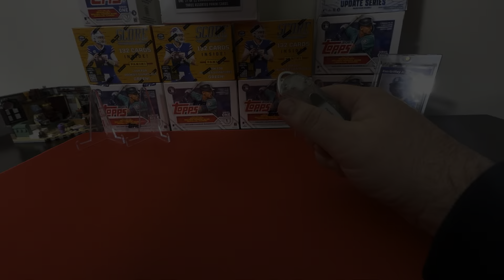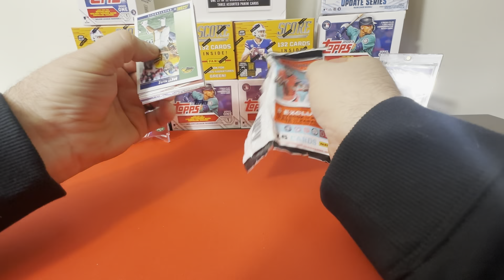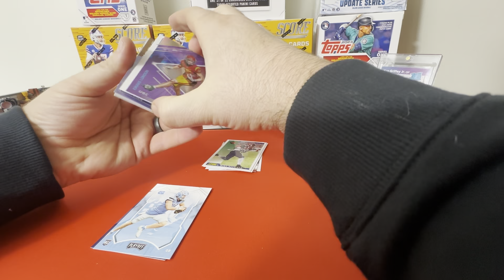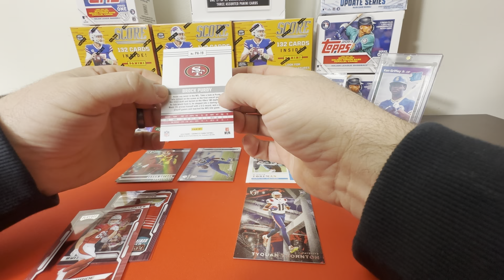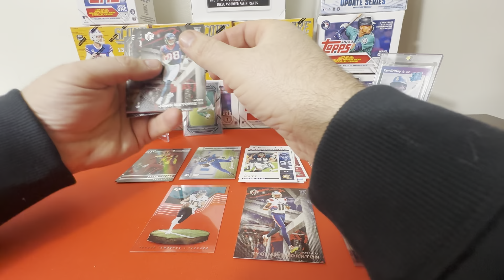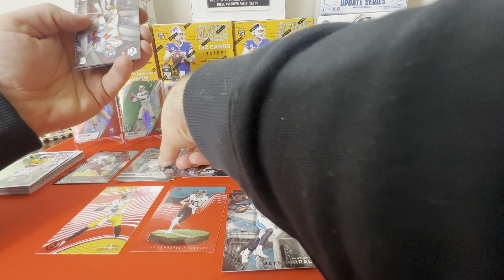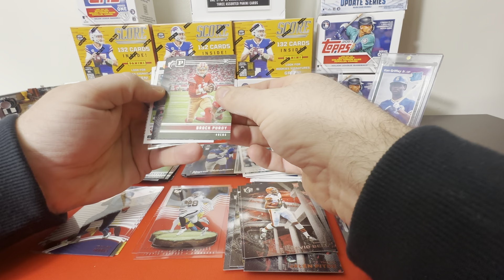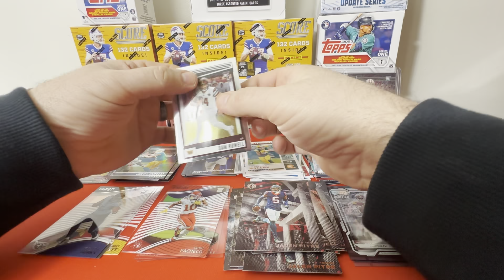Late night opening of panini chronicles 2022 football!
I was to excited to sleep so I had to open these up!